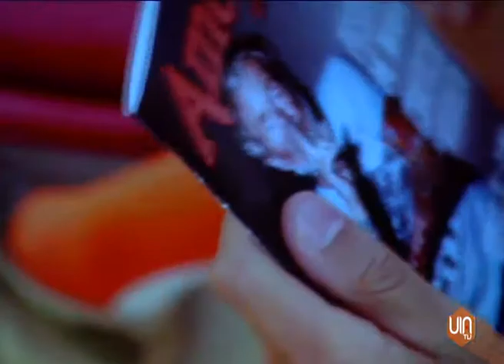II pasarela de moda Amodiña en Moaña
Imágenes de lo que fue la pasarela de moda Amodiña, organizada por la federación de comerciantes del Morrazo y que reunió a miles de personas en el palco de la música de Moaña. Disfruten de los modelos y pregunten por ellos si les gustan en los comercios de O Morrazo.